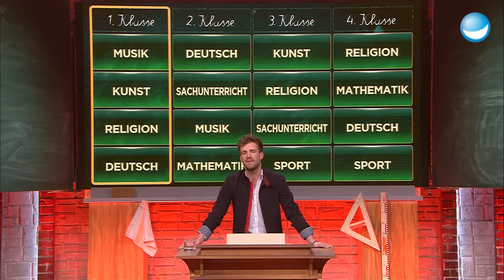Johannes Strate hat keinen Bock auf Musik | 1. Klasse | LUKE! Die Schule und ich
Gleich zu Anfang steht Musik auf dem Stundenplan. Schüler und Promis bekommen Lieder vorgespielt müssen sagen, wie die nächste Zeile lautet. Wie textsicher sie Kids und VIPs wohl?